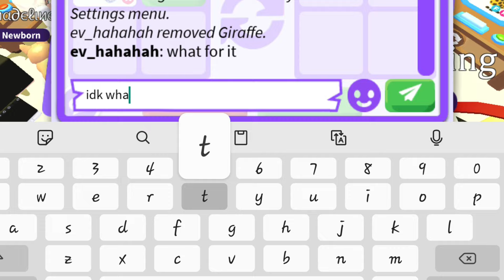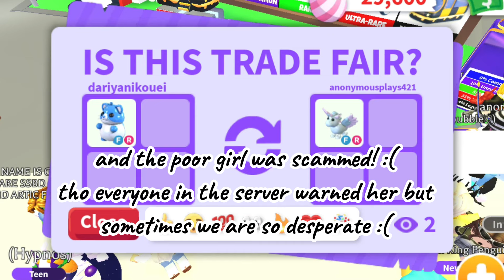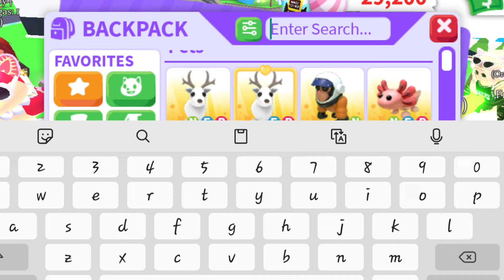THIS MEGA PET WAS HARDEST TO TRADE 😫 FINALLY TRADED IT FOR MEGA MECHA MEOW 🙄😪 Adopt Me - Roblox